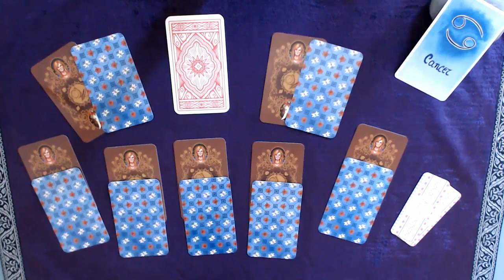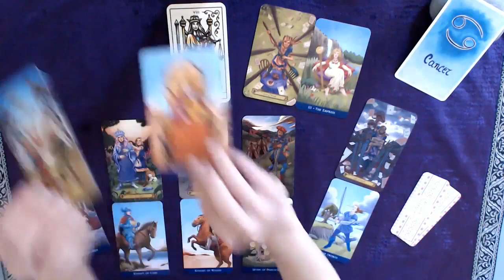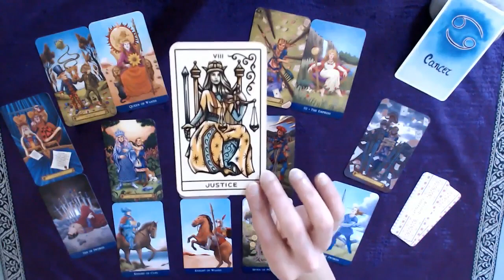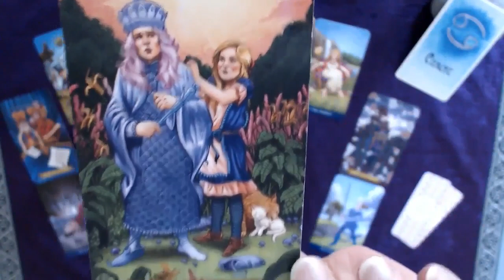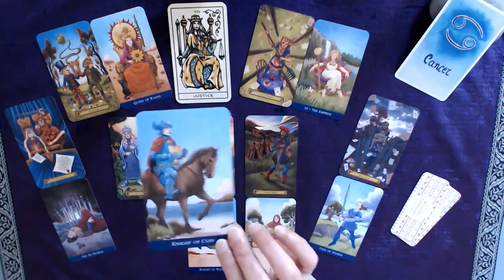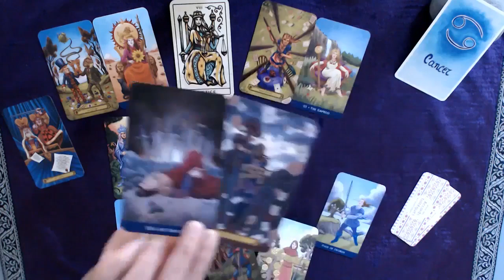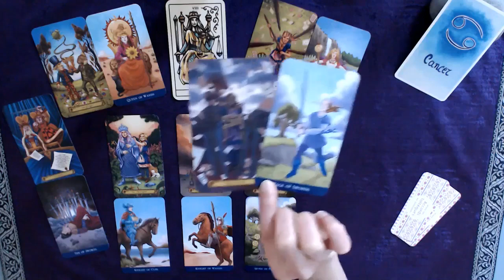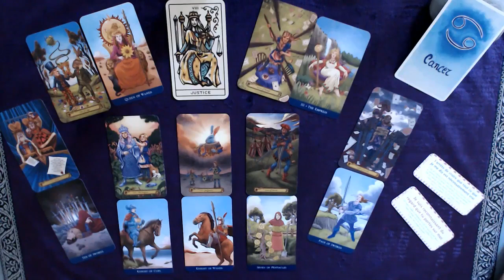♋ CANCER ♋ Juin - Ré-évaluer votre système de croyance grâce à l'entourage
Tirage tarot​ CANCER​ Mois de juin 2021
↓  Infos : signes, tarots, oracles... c'est en dessous  ↓

Bon visionnage !

👉 Les TAROTS :

LIGHT SEER'S TAROT de Chris-Anne
MERMAID TAROT de Leeza Robertson, Julie Dillon
TAROT MADE EASY de Barbara Moore, Eugene Smith
L'HÉRITAGE DU TAROT DIVIN de Ciro Marchetti, Laurette Therrien
ETHEREAL VISIONS ILLUMINATED TAROT de Matt Hughes
TAROT DE LA SORCIÈRE MODERNE de Lisa Sterle, Isabelle Boski
WITCHES TAROT de Ellen Dugan, Mark Evans

👉 Les ORACLES :

LA PETITE BOÎTE POUR VIVRE LES ACCORDS TOLTÈQUES AU QUOTIDIEN de Florence Millot, Louise Cosson
PETIT ORACLE DE LA MISSION DE VIE de Jenna Blossoms
POUR COMMUNIQUER AVEC SON ANGE GARDIEN de Marylene Coulombe
L'ORACLE DES MESSAGES DE TON ÂME de Charlotte Daynes, Celia Melesville